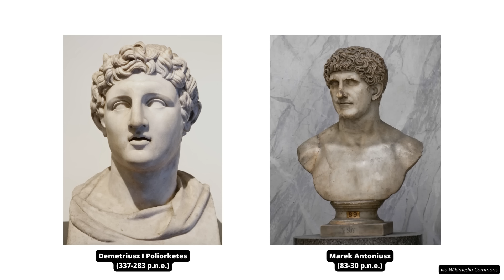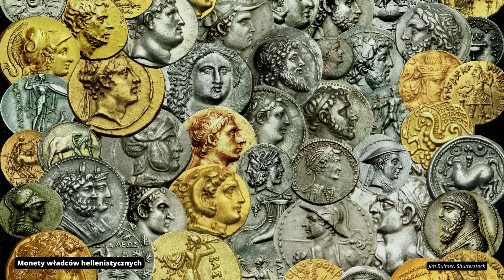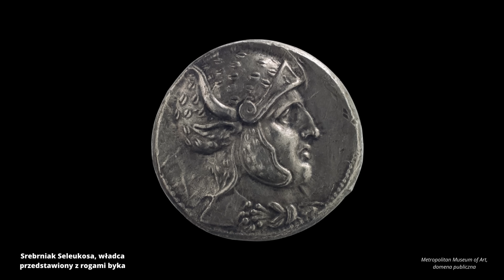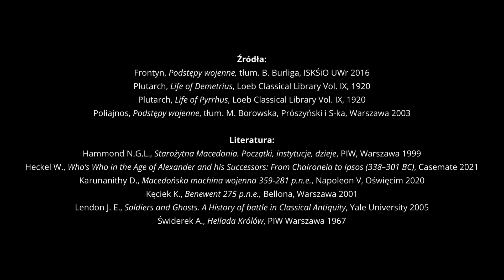Diadochowie - Pyrrus i epigoni | 301-279 p.n.e.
Ajakidzi brali swój początek od Ajakosa, króla Myrmidonów którego synem był Peleus a wnukiem Achilles. Ród miał od dawien dawna rządzić Molossami jednym z ludów od wieków zamieszkujących w krainie zwanej przez Hellenów Epeiros (Apiros), czyli Epirze. Nazwa ta oznaczała po prostu stały ląd i prawdopodobnie miała na celu odróżnić teren określany tym mianem od pobliskich Wysp Jońskich. Górzysta, gęsto zalesiona i wyjątkowo dzika kraina egzystowała na peryferiach helleńskiego świata, wielu Greków stanowczo odmawiało przyznania Epirotom jakiegokolwiek stopnia pokrewieństwa z mieszkańcami Aten, Teb czy Sparty.

Cover: AI, Shutterstock

Mroczne Wieki to podcast historyczny prowadzony przez Michała Kuźniara. Mój podcast historyczny jest w całości oparty na publikacjach (naukowych i popularnonaukowych), tekstach źródłowych oraz własnych wnioskach. Nie przepisuję wikipedii :D

Patroni:
patronów anonimowych.

Źródła:
Frontyn, Podstępy wojenne, tłum. B. Burliga, ISKŚiO UWr 2016
Plutarch, Life of Demetrius, Loeb Classical Library Vol. IX, 1920
Plutarch, Life of Pyrrhus, Loeb Classical Library Vol. IX, 1920
Poliajnos, Podstępy wojenne, tłum. M. Borowska, Prószyński i S-ka, Warszawa 2003

Literatura:
Hammond N.G.L., Starożytna Macedonia. Początki, instytucje, dzieje, PIW, Warszawa 1999
Heckel W., Who’s Who in the Age of Alexander and his Successors: From Chaironeia to Ipsos (338–301 BC), Casemate 2021
Karunanithy D., Macedońska machina wojenna 359-281 p.n.e., Napoleon V, Oświęcim 2020
Kęciek K., Benewent 275 p.n.e., Bellona, Warszawa 2001
Lendon J. E., Soldiers and Ghosts. A History of battle in Classical Antiquity, Yale University 2005
Świderek A., Hellada Królów, PIW, Warszawa 1967

0:00 Epir i Ajakidzi
11:00 Świat po Ipsos
18:56 Demetriusz i Seleukos
27:31 Pyrrus w Epirze
41:12 Poliorketes w Macedonii
56:45 Wojny Pyrrusa
1:10:46 Upadek Demetriusza
1:24:03 Demetriusz w Azji
1:33:35 Śmierć Ptolemeusza
1:37:05 Kuropedion
1:46:20 Keraunos
1:52:48 Bibliografia, podziękowania